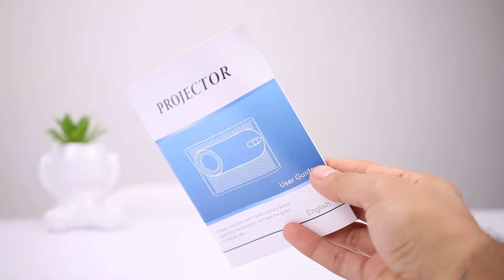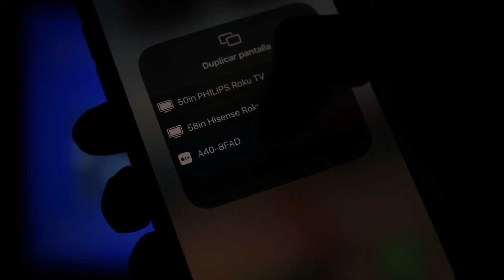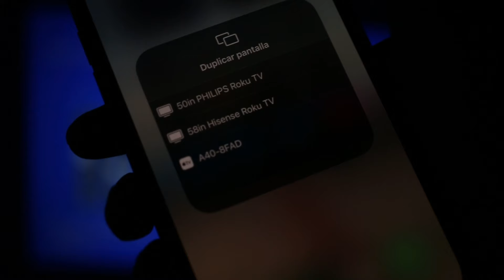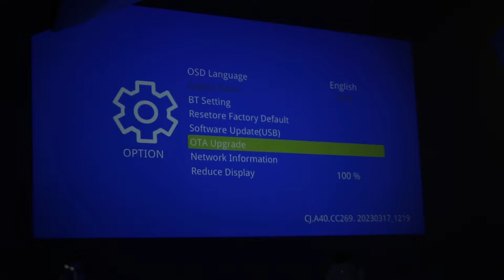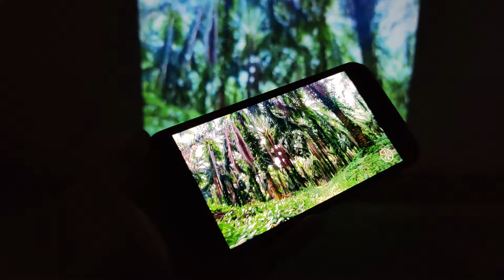El mejor proyector barato? Este puede ser "LA OPCION" - QLB GX300 | Review en Español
Queonda cracks! Hoy venimos con la reseña completa del proyector QLB GX300, un proyector muy económico y que cumple con sus funciones básicas correctamente.